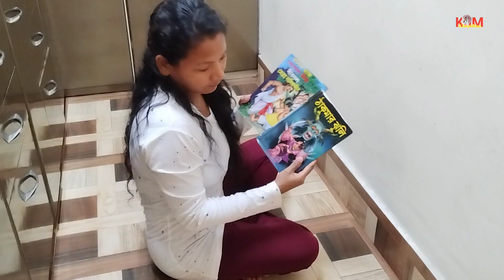নিজেকে শুধরে নিতে পারি 🤔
Khepi mon
vlog video
Bengali vlog
vlog Bangla
viral vlog